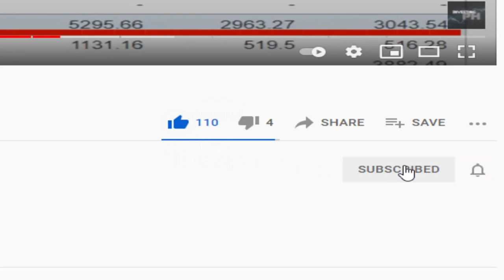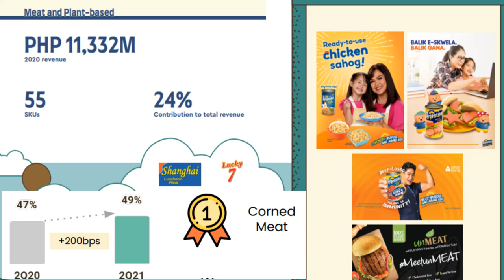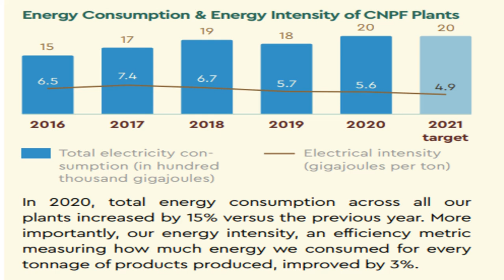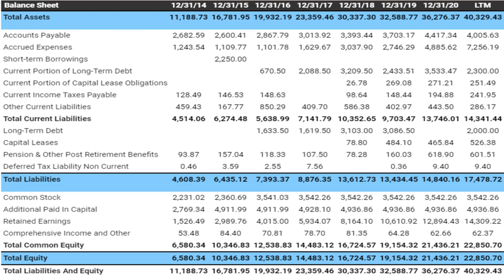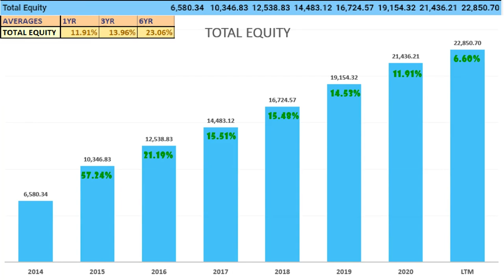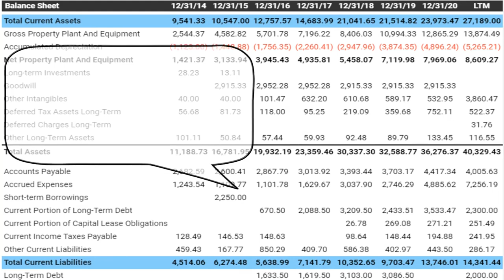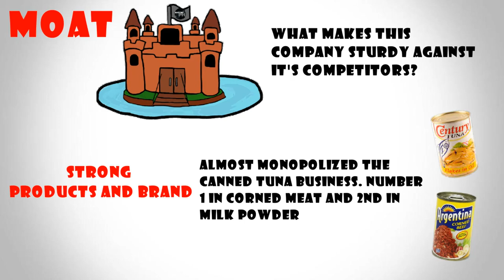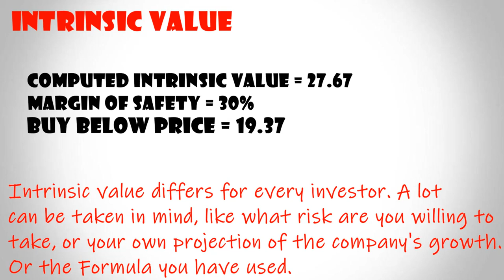Century Pacific Food Inc. (CNPF) - Stock Review and Analysis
Today we are going to valuate one of the largest branded food companies in the Philippines. I think almost every filipino out knows their products. This is Century Pacific Food, Inc. or CNPF. Let’s see how well this popular food company is doing and find out if it’s a good investment or not.

TimeStamps
0:00 - Intro
0:28 - Company Background, Products, Sustainability
5:05 - Checklist and Income Statement
6:40 - Balance Sheet, ROE, Debt to Equity
7:52 - FCF, Longterm Debt, Current Ratio
9:21 - PE and Dividends
10:28 - MOAT
11:28 - Leadership and Intrinsic Value
13:18 - Conclusion